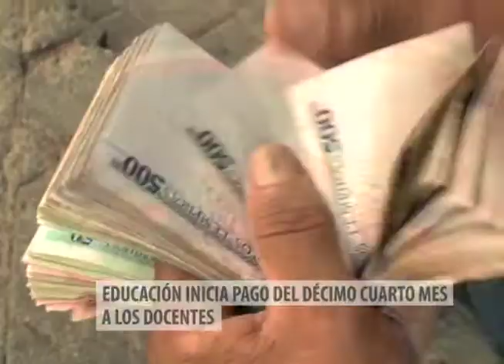Pago a maestros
El titular de la Secretaría de Educación ha dicho que ellos estarán al día para poder cumplir con los compromisos salariales para los próximos meses.